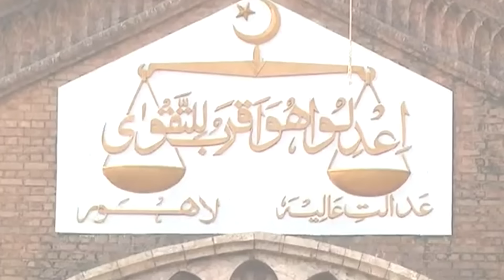Nawaz Sharif's Picture on NIGEHBAN RAMADAN PACKAGE ! | Lahore High Court In Action | Capital TV